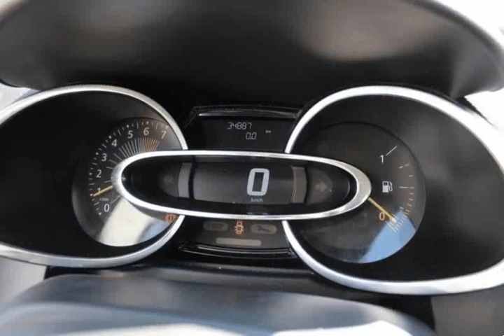Renault Clio 0.9 TCE Dynamique para Venda em Águas e Filhos . (Ref: 469984)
Renault Clio 0.9 TCE Dynamique para Venda em Águas e Filhos . (Ref: 469984) do ano 2014 com 34000 Kms.VÁRIAS UNIDADES/CORES/ ANOS em STOCK - Carro usado de qualidade, livro de revisões, nacional, km garantidos. Crédito até 120 meses com ou sem entrada inicial - GARANTIA TOTAL 24 MESES S/ LIMITE KM - Assistência Técnica Própria ou Concessionário da Marca. Este anúncio foi publicado por rotina informática, todos os dados carecem de confirmação junto do vendedor...Comercializamos automóveis para todo o pais. Consulte-nos .Todos os dados e disponibilidade carecem de confirmação junto do vendedor.